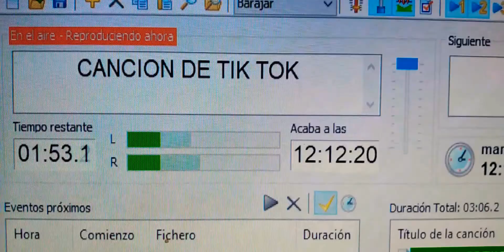El Mundo Esta Loco Con Tik Tok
ATENCION:
En este vídeo buscamos MOSTRAR cómo funciona la RED SOCIAL TIK TOK,
Y COMPARTIMOS LOS VIDEOS DE NUESTROS SEGUIDORES con previa autorizacion y
AVISO:
SI EN ALGUNO DE LOS CASOS DESEAS QUE RETIREMOS TU VIDEO

LAS CREACIONES AQUI MOSTRADAS es el talento de nuestra gente
compartimos , cultura, union , fraternidad y virtualidad
CREATIVIDAD EN ACCION

Los Abuelos En Tik Tok 2020Videos de tik tok

Videos De Risa 2021

Aquí Otro De Mis Videos Con gran valor Significativo
Compartidos Con Los Seguidores Y Viceversa
Reitero Este Contenido Es Propio Y Original De Nosotros Y Los Seguidores Que hacen parte Del Canal
Envianos el tuyo y te hacemos Viral

Escucha Nuestra Emisora En

escucha la radio LA RADIO TIKTOKERA! COLOMBIA